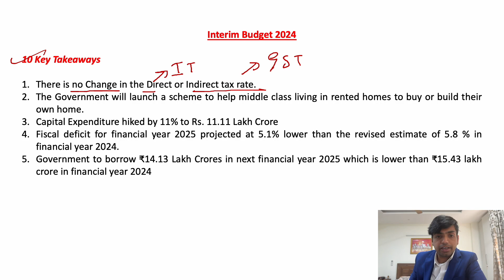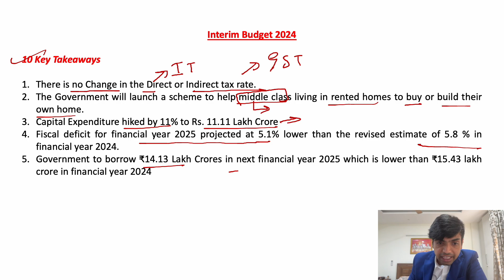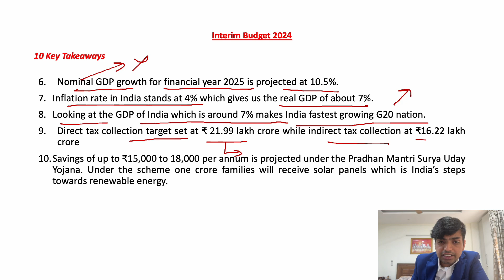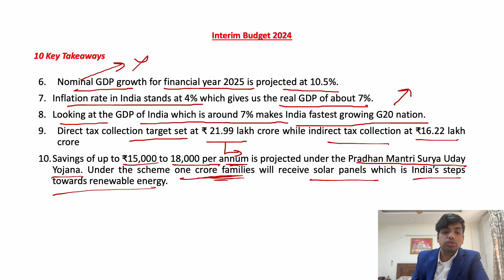Interim Budget 2024 || 10 Key Takeaways || Mukul Khanna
Union Finance Minister Nirmala Sitharaman presented the Interim Budget, 2024, on February 1.